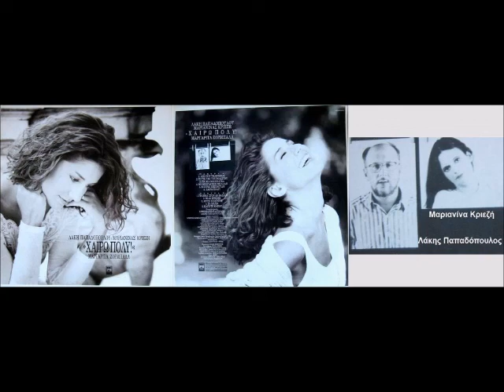Μαργαρίτα Ζορμπαλά: Για μια μπουγάτσα / Margarita Zorbalá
"Για μια μπουγάτσα"
Μουσική: Λάκης Παπαδόπουλος
Στίχοι: Μαριανίνα Κριεζή
Ερμηνεία: Μαργαρίτα Ζορμπαλά

Δίσκος: Χαίρω πολύ! (1990)
Ενορχήστρωση: Χρήστος Κωνσταντινίδης & Λάκης Παπαδόπουλος